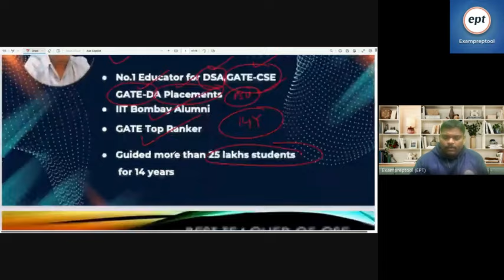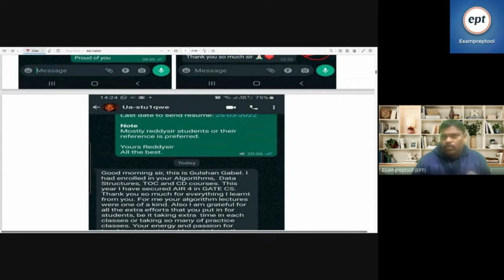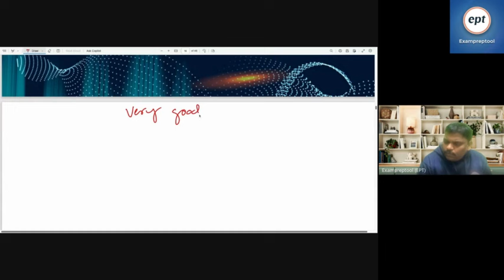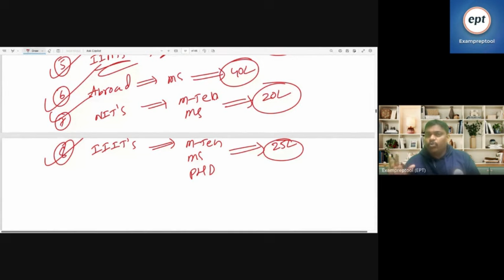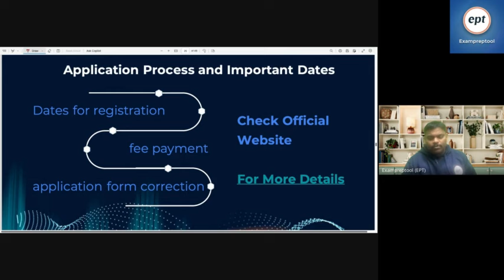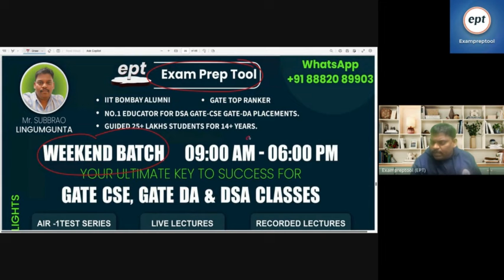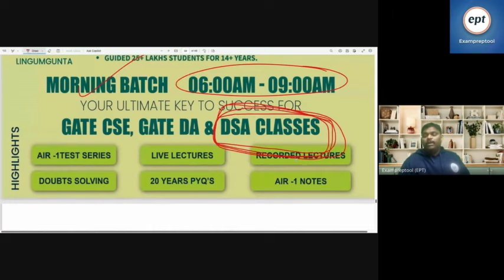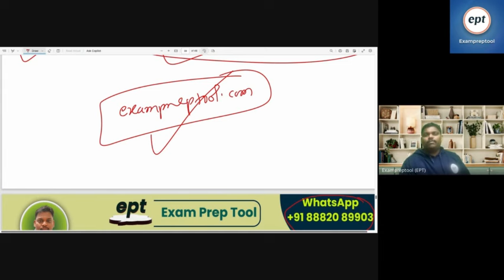Seminar on Career GUIDANCE for B-Tech students, Avantika University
or
GATE CSE, GATE-DA, DSA Course, Programming Languages, psu exams